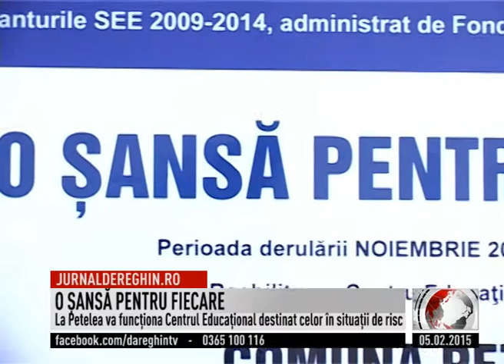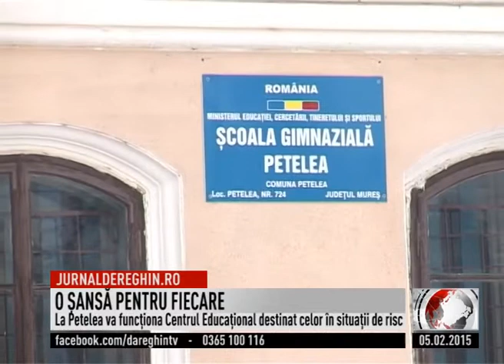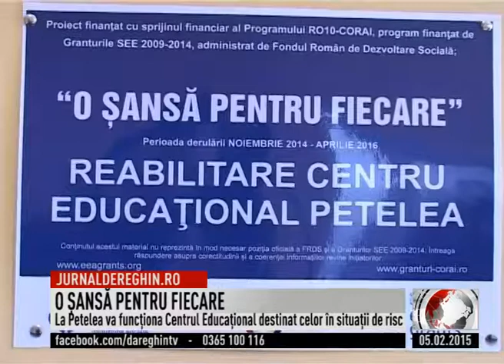O ŞANSĂ PENTRU FIECARE(2015 02 05)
Sub genericul “O şansă pentru fiecare”, zeci de persoane din comuna Petelea, cu preponderenţă de etnie rromă, vor beneficia de serviciile unui nou Centru Educaţional. Activitatile prevăzute de acest proiect se adresează unui grup ţintă format din 75 de copii ai comunitӑţii, 84 tineri aflaţi în situaţii de risc şi 120 de pӑrinţi.